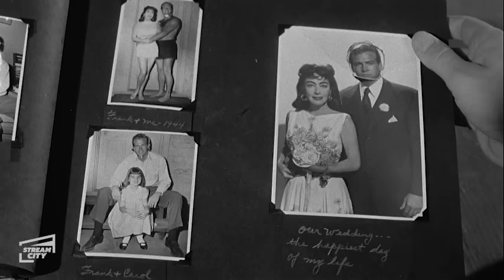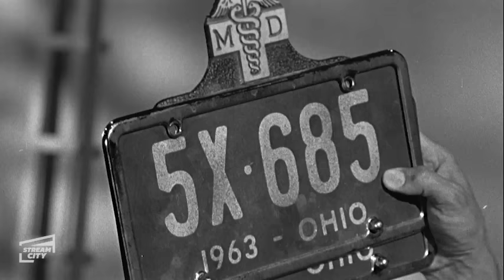Strait-Jacket FULL MOVIE | (Joan Crawford, Diane Baker, John Anthony Hayes) STREAM CITY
Lucy Harbin spends 20 years in a psychiatric hospital after killing her husband and his mistress. After release, she lives with her daughter Carol, who witnessed the murders as a child.